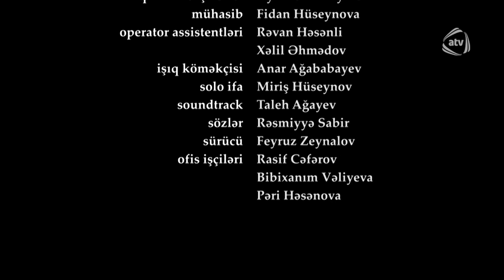Bir Qadın (247-ci bölüm)